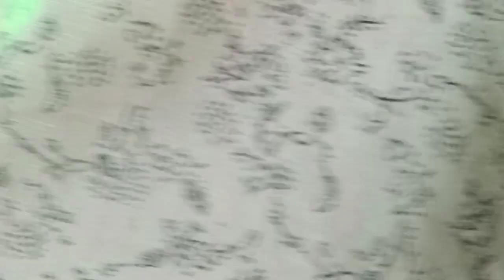Rantalei Nabika Bhagirathi Sir Vs Juragadia Sakhi // At - Saradhapur Kaniha // Dt - 13-10-2022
ନମସ୍କାର ଦର୍ଶକ ବନ୍ଧୁ ।ମୁଁ ଆପଣ ମାନଙ୍କର Youtuber ଵିଷ୍ଣୁ ପ୍ରସାଦ ବେହେରା(ପ୍ରସାଦ ଭାଇ)  କଣିହାଁ ଅନୁଗୋଳ । ଆପଣ ମାନଙ୍କୁ Youtube ଚାନେଲ Prasadstudio କୁ ସ୍ୱାଗତ । ଆପଣ ଯଦି ମୋ ଚାନେଲ ସହିତ ନୂଆ କରି ଦେଖୁଛନ୍ତି ତା ହେଲେ ସର୍ବ ପ୍ରଥମେ ମୋ ଚାନେଲ ପ୍ରସାଦ ଷ୍ଟୁଡିଓ କୁ subscribe କରି ନିଅନ୍ତୁ ଏବଂ bell icoin କୁ on କରି ଦିଅନ୍ତୁ ଯାହା ଫଳରେ ମୋର ପ୍ରତ୍ୟେକ ନୂଆ ନୂଆ ଭିଡ଼ିଓ କୁ ପ୍ରଥମେ ଦେଖି ପାରିବେ ।ରହିଲି ନମସ୍କାର । ଜୟ ଜଗନ୍ନାଥ ।
ବି. ଦ୍ର.  - ମୋ youtube ଚାନେଲ Prasad studio ମାଧ୍ୟମରେ ଆମ୍ଭର ଲୋକାୟିତ ହୋଇ ଯାଉ ଥିବା କାଯ୍ୟକ୍ରମ ଯଥା ପାରମ୍ପରିକ ଦଣ୍ଡନୃତ୍ୟ ପାଲା ଘୁଡିକି ଦାସ କାଠିଆ ସଂକୀର୍ତ୍ତନ ମେଳା ମହୋତ୍ସବ ଅଷ୍ଟ ପ୍ରହରୀ ଯାତ୍ରା ହୋମ  ପାରାୟଣ  ଇତ୍ୟାଦି କୁ ଲୋକ ଲୋଚନ କୁ ଆଣିବା ପାଇଁ ଏକମାତ୍ର ପ୍ରୟାସ । କୌଣସି ଜାତି ପ୍ରଥା କିମ୍ବା ଅନ୍ୟ କାହାରିକୁ ଆକ୍ଷେପ କରି ନୃତ୍ୟ ପରିବେଷଣ କରିବା ଉଦ୍ଧେଶ୍ୟ ନୁହେଁ କେବଳ ଟିକିଏ ମନୋରଞ୍ଜନ ପାଇଁ , ତେଣୁ ମୋର ସମସ୍ତ ଭାଇ ଭଉଣି ମାନଙ୍କୁ ନିବେଦନ କରି କହୁଛି ମୋ youtube ଚାନେଲ ପ୍ରସାଦ ଷ୍ଟୁଡିଓ କୁ subscribe like share and coments କରନ୍ତୁ ।